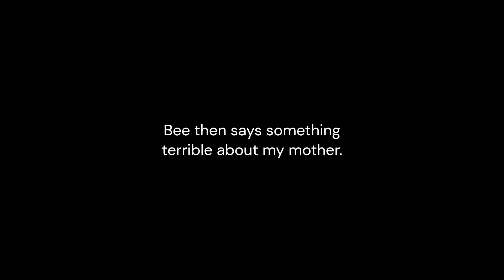Best New Roblox Fighting Game!? (Aetherfall Battlegrounds)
This video took me a lot longer to edit so can yal do the whole smash like thing lol.